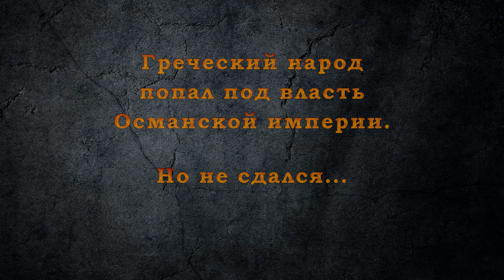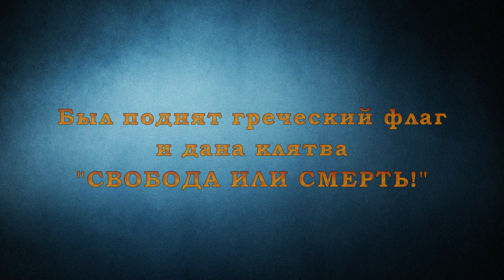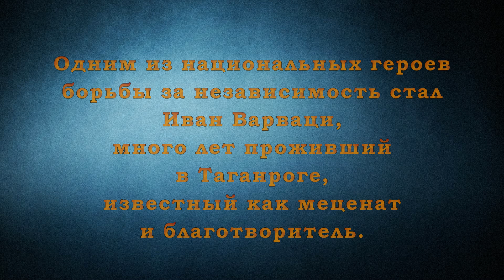25 марта - День независимости Греции!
Греческая национально-культурная автономия города Таганрога.